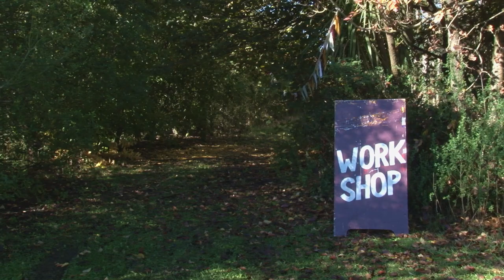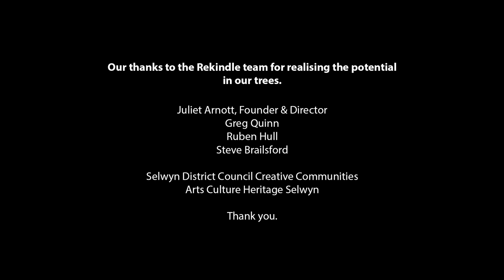Carving out a piece of Lincoln history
We were delighted to team up with Christchurch-based social enterprise, Rekindle, recently to host a series of wood-carving workshops. Under the guidance of Rekindle founder, Juliet Arnott, members of the public and Lincoln students came to the Brandenburg Coppice on campus and created unique masterpieces from felled oak that was cleared to make way for the Lincoln University/AgResearch Joint Facility.